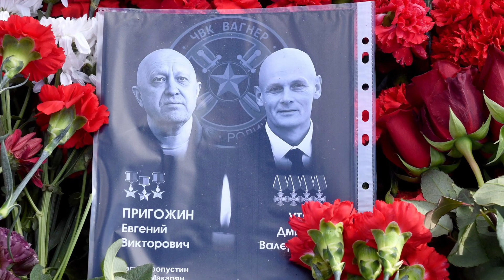Lễ tang của ông trùm Wagner, Prigozhin diễn ra lặng lẽ tại quê nhà, Putin không tham dự